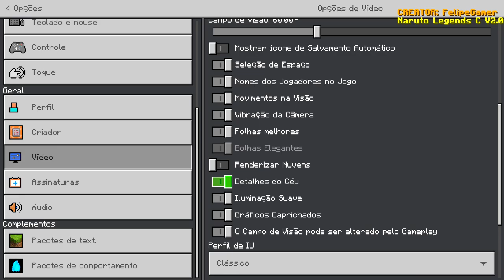NOVA ADDON INSCRIVEL DE NARUTO! IGUAL MOD DE PC! JUSTUS, CLÃS, MENU, MISSÕES E MUITO MAIS!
No vídeo de hoje eu irei mostrar uma nova addon incrível de Naruto para Minecraft PE/Bedrock! Essa addon é muito legal porque tem clãs, customização de personagem, missões, modos, jutsus e muito mais.

Eu gostei muito dessa addon de Naruto, e vocês, o que acharam de addon? Comenta aí para eu ficar sabendo :D

Xbox live:ARTCrazy1007
Fortnite: YTCrazyy007
Roblox: YTCrazyy1007

🎧 Microfone: BM800
🎬 Editor: Sony Vegas Pro 17
🎥Progama de gravação: Obs studio

Fonte: 650W
16Gb ram: Hyperx
1Tera de memória
2 Cooler